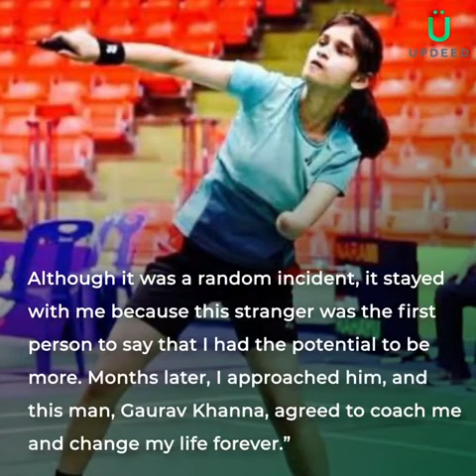User Story: Palak Kohli | UPDEED App | A positive space on internet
Early mornings, endless hours of training, aching wounds, and countless sacrifices — being an athlete is much more than the medals and the glory that comes with it. But for a woman, these challenges double down when discrimination and gender stereotypes come into play.

Almost five years ago, while attempting to play handball with her friends in school, a teacher had cautioned Palak Kohli (@palak_kohli73) about going into sports because of her birth deformity in her left hand.

“I was to concentrate on studies and later use quotas for the disabled for college applications and then a job. The idea that someone else decides a fate for me or tells me what I am supposed to do deeply bothered me,” says Palak, who till then had almost no exposure to sports.

One day, while coming out of a mall with my mother, a stranger approached us inquiring about my left arm. He then went on to tell me about para-badminton and how I could be perfect for it.

Although it was a random incident, it stayed with me because this stranger was the first person to say that I had the potential to be more. Months later, I approached him, and this man, Gaurav Khanna, agreed to coach me and change my life forever.” In 2020, Palak became the world’s youngest para-badminton player to qualify for the upcoming 2021 Tokyo Paralympics.

Keep inspiring others and yourself with such stories. Get on the UpdeedApp.